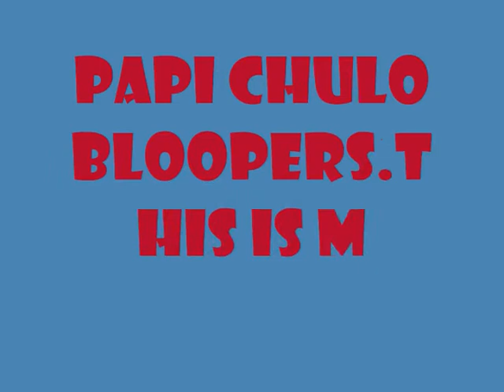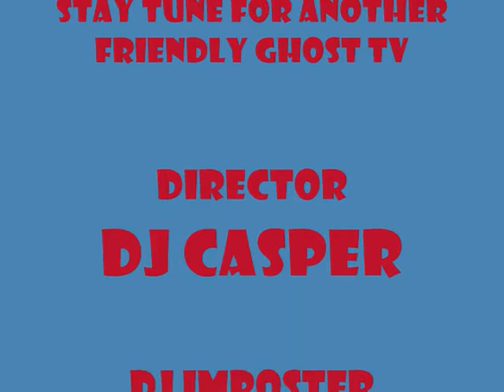PROBLEM CHILD DJ CASPER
THIS WAS A BABY SHOWER SLASH MY SON TWIN JUST CAME HOME JUMPOFF.R.I.P TO THE OTHER TWIN THATS NOW IN A BETTER PLACE.. SHOUT OUT TO MY JANET AKA JAY WHO GAVE ME THE NAME DJ CASPER AND SHOUT OUT TO DJ KOOL MIKE SKI WHO I WATCHED GET IT IN AND GAVE ME INSPIRATION ON BEING A PROBLEM IN THE CLUBS.